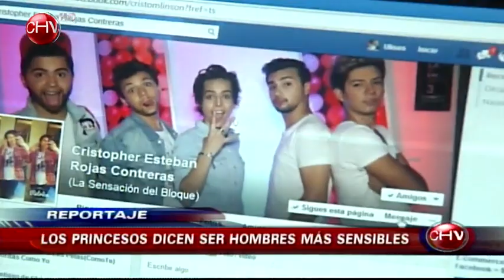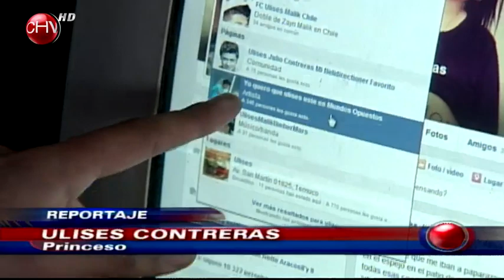Conoce a la tribu urbana de los "Princesos" - CHV Noticias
Son jóvenes, románticos y creen en el amor para toda la vida. Si años atrás, los “pokemones” se apoderaron de las calles, ahora los autodenominados “princesos” son la nueva moda.